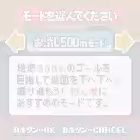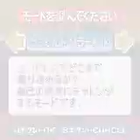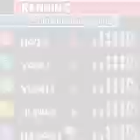Mr Driller GBC Debug Menu Mode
Make GB/SGB Compatible
Menu is unreadable and corrupt and missing graphics cause the game to be unplayable.
nensondubois
001-D5F-C42

0E1-57F-E6A

View all game screens in debug menu
(Allows you to view all the screens in the game by pressing down until 0D then the menu crashes.)
CB4-B8B-7F1